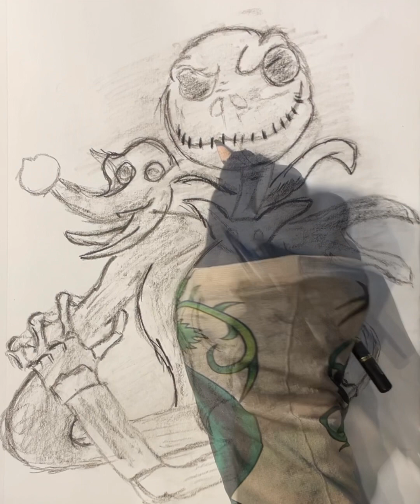Jack The Skeleton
Jack Skellington is the Pumpkin King of Halloween Town, a world dedicated to celebrating Halloween. However, Jack becomes bored with the same routine every year and longs for something new and exciting. One day, he stumbles upon Christmas Town and becomes enchanted by the holiday spirit and joy. Jack decides to take over Christmas and give it his own unique spin. He recruits the residents of Halloween Town to help him, including his love interest, Sally. Chaos ensues as Jack's attempts to bring Christmas to Halloween Town don't go as planned.

Thearthands.redbubble.com